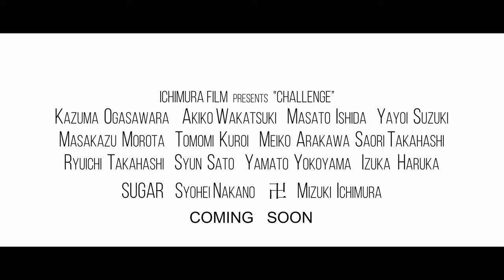「挑戦 challenge」2020 ichimura film RIDER MOVIE【予告編】【snowboard】【グラトリ】【フリーライディング】【カービングターン】【スノーボード】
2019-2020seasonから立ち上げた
「ichimura film RIDER」

個人パートを作成し、様々なジャンル・カテゴリーを楽しむライダーを
見てもらいスノーボードの楽しさを広げていこうが目的です。

初の試みでしたので、テーマは挑戦。
バッチテスト、全日本予選、初の大会…
そしてfilm RIDER。
忙しい中、撮影に協力してもらったライダー皆様

来週から、個別パートを2日後ずつ20時よりプレミア公開！！
各ライダーの滑り宜しければご覧ください。

公開順番
ichimura film RIDER

SUGAR
Haruka Izuka
Meiko Arakawa
Tomomi Kuroi
Masakazu Morota
Syohei Nakano
Masato Ishida
卍（MANJI）
Saori Takahashi
Yamato Yokoyamaoya
Akiko Wakatsuki
Kazuma Ogasawara
Syun Sato
Yayoi Suzuki
Ryuichi Takahashi
Mizuki Ichimura

計16名
動画13本公開予定。

この動画が良ければgoodボタン、高評価をぜひぜひお願いします！

Free style board shop(フリースタイルボードショップ)
〒954-0144 新潟県長岡市坪根777

音楽提供

機材:GoPro hero5(ジンバル G5装着)
編集:filmora